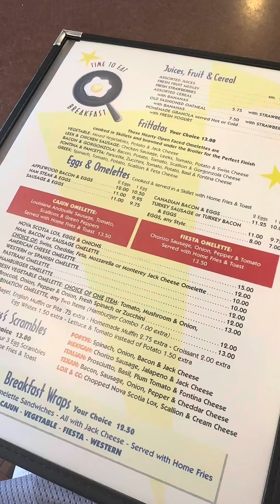Visiting an American diner in New York! You have to see this French Toast!